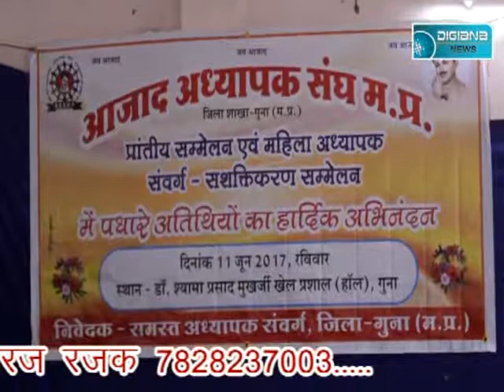Digiana news guna